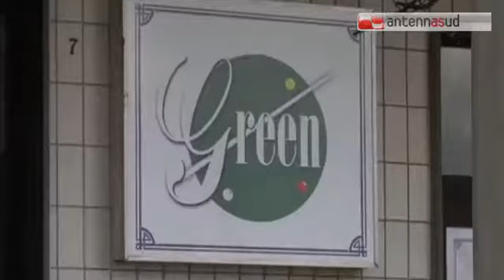TG 07.04.15 Fiaccolata ad Altamura, ad un mese dall'attentato alla sala giochi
Fiaccolata di preghiera ad Altamura, ad un mese esatto dall'attentato alla sala giochi Green Table, avvenuto nella notte fra il 4 e il 5 marzo, in cui rimasero feriti otto ragazzi. La marcia si è svolta la sera di Pasqua, aperta da striscioni e illuminata dalle fiaccole. Un momento collettivo di riflessione ma anche di condanna, per un gesto infame ancora senza colpevoli. Una manifestazione per chiedere che si faccia giustizia.
Due feriti sono ancora in ospedale e lottano per la vita. Tra loro Domenico Martimucci, calciatore del Castellaneta, in condizioni gravi ma stazionarie dopo aver subito diversi interventi. Attorno a lui si è stretta tutta Italia e in particolare il mondo del calcio, oltre alle comunità di Altamura e Castellaneta. - visita il sito